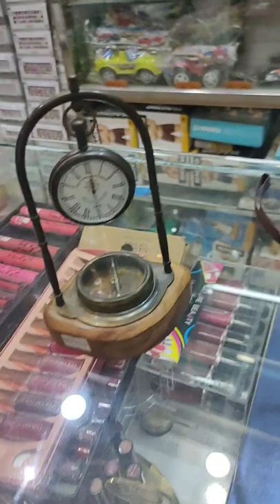Compass with Ghadi new trending item mayank cosmetic😊😊